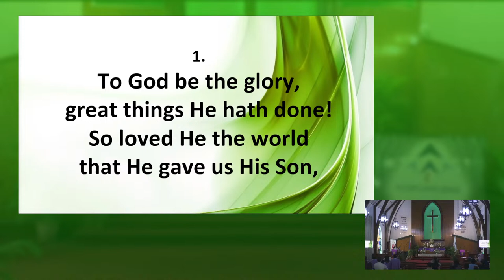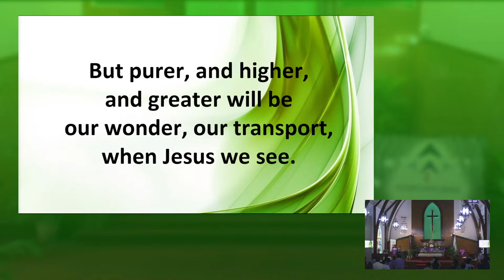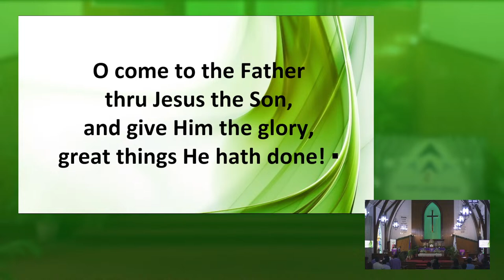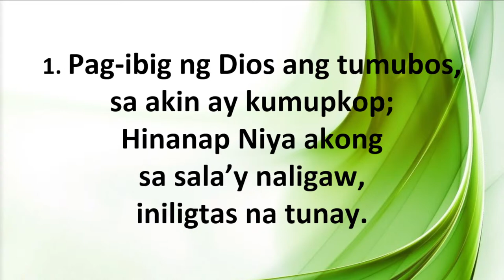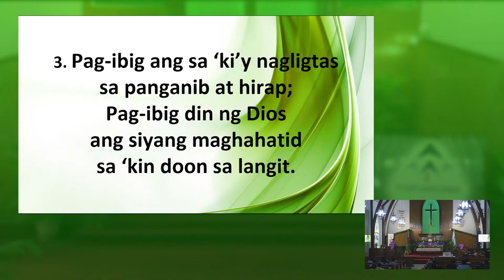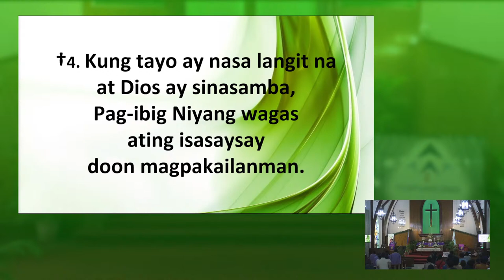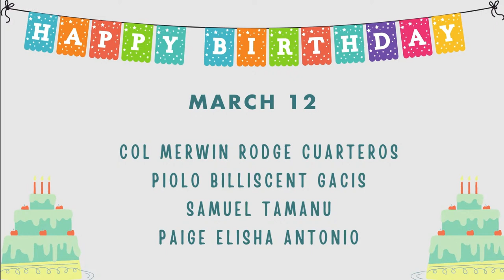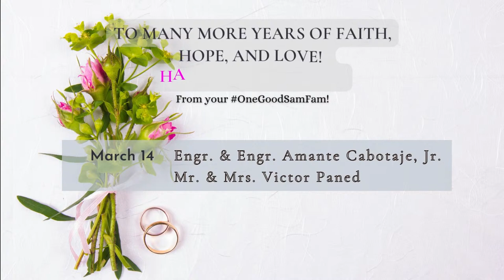Third Service | 4th Sunday in Lent | March 10, 2024 | 10:30 AM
MARCH 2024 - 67th FOUNDING ANNIVERSARY
Theme: "GOODSAM@67: A Redeeming, Restoring, Renewing Church:
Presssing Onward Towards the Goal"

Sub-theme for this Sunday:
“God’s Hope That Renews”

Guest Speaker: Ms. Nieves L. Osorio
Liturgist: Sis. Bezalel Joy B. Calamaza
Ushers: UMYF